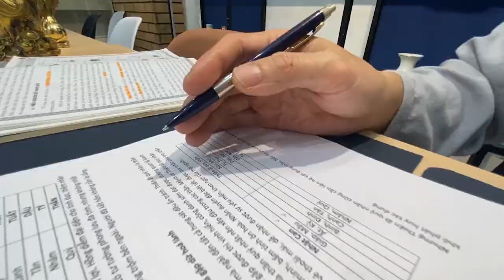Con cái là Duyên hay Nợ | Thầy Khải Toàn | Phong thủy - Thiền Định & Tâm linh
Thầy Khải Toàn - Phong thủy & Thiền định.